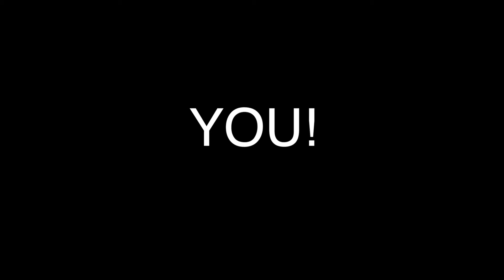Rag Tag Theatre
Rag Tag is a pop-up, make-it-yourself, mobile theater for kids! We provide a mobile bridge for kids to explore and experience the arts via play acting. Kids develop storytelling and playmaking skills as they write scripts, create characters, make costumes, and have fun practicing the age-old art of putting on homemade plays for themselves and their neighbors.